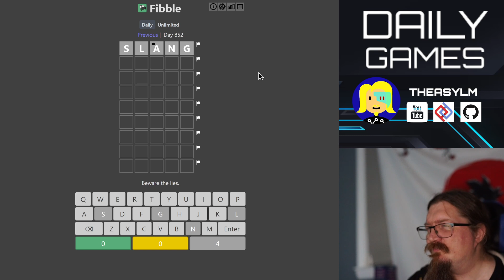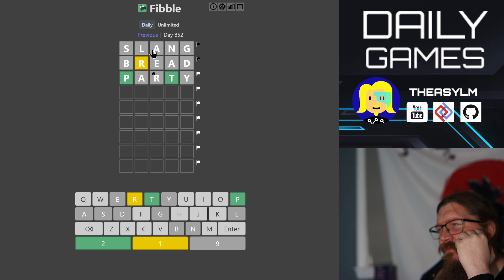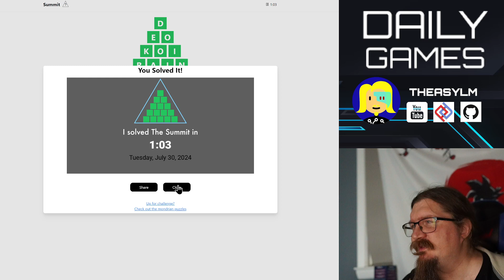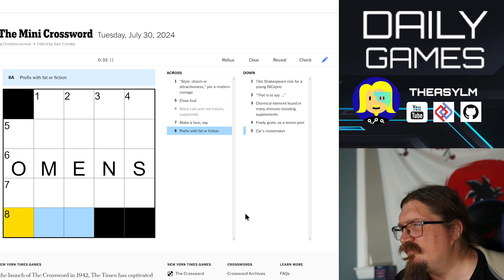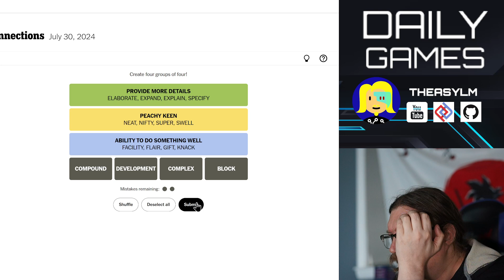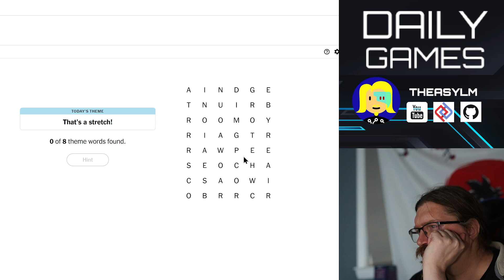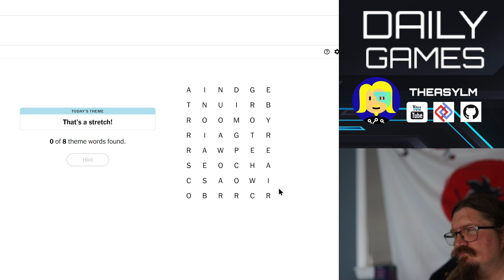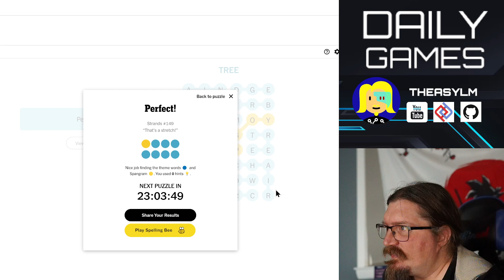Daily Word Games - 2024-07-30